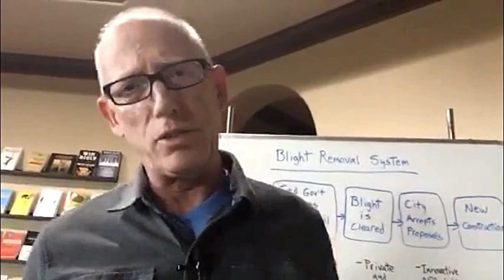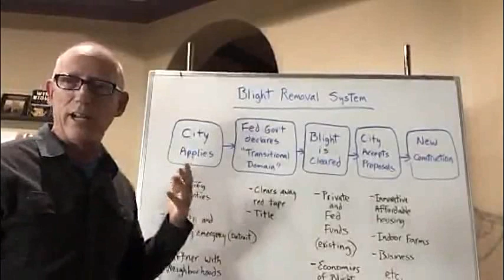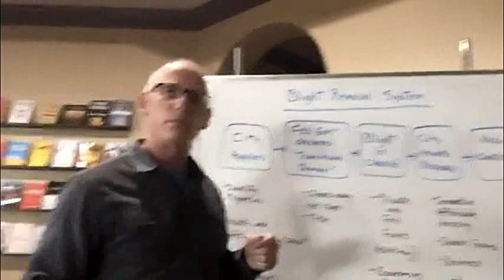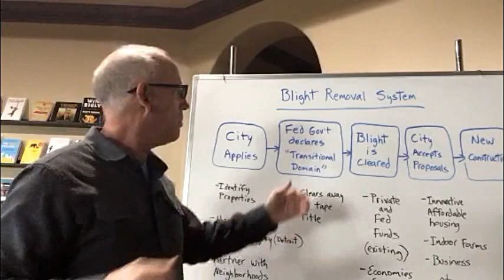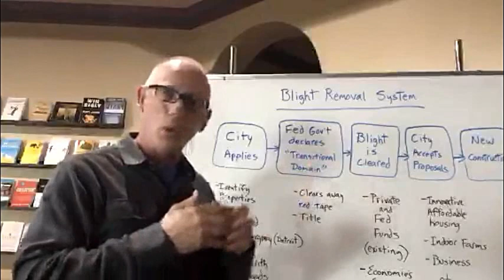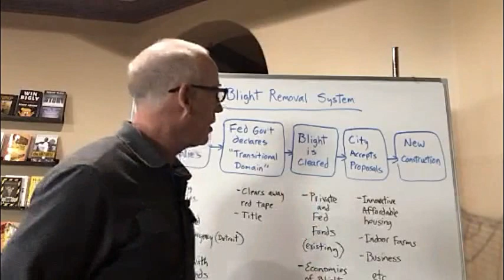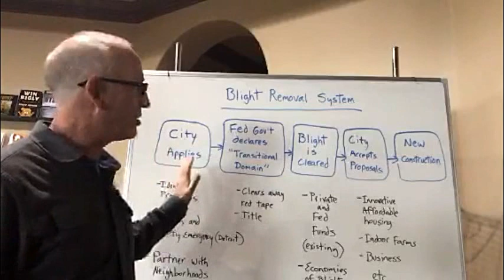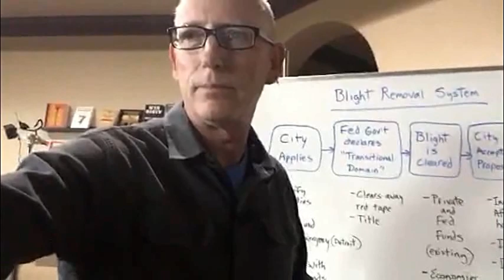Episode 437 Scott Adams: A Potential System for Fixing Urban Blight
Blight Removal System - Whiteboard Discussion
I prefer this method over accepting advertisements or working for a "boss" somewhere because it keeps my voice independent. No one owns me, and that is rare. I'm trying in my own way to make the world a better place, and your contributions help me stay inspired to do that.